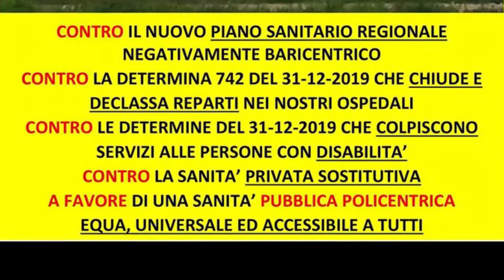Sit In 4 2 2020 Ancona Contro il nuovo piano sanitaro. Comitato pro Ospedali Pubblici Marche